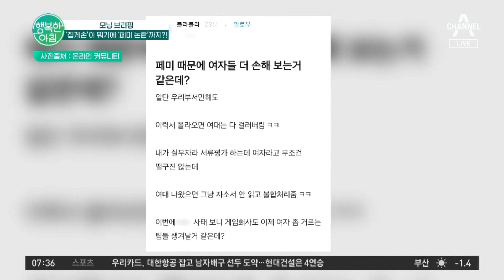게임 업계에서 시작된 집게 손가락 논란! '집게손'이 뭐기에 '페미 논란'까지?! | 행복한 아침 1242 회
모닝 브리핑
페미니즘 논란